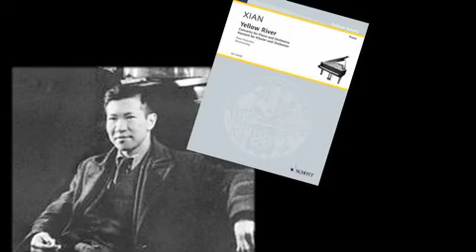1st Xinghai Prize International Choir Championships - Promo Spot 1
Guangzhou is different! Explore one of the world's most fascinating cities and attend the most recent INTERKULTUR event in China: 1st Xinghai Prize International Choir Championships in Guangzhou (Canton), November 8 to 14, 2012!

Compete with your choir in the Guangzhou International Open Competition or fight for the Xinghai Prize and a prize money of 5000 EUR in the Xinghai Prize International Choir Competition!

Experience an attractive social program, participate in the festival, sing at Friendship and Gala concerts, join the Guangzhou Festival Choir, make trips to Hong Kong and Macao -- do all of this even without participation in the competition!